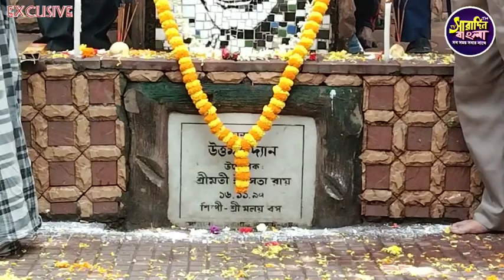মহানায়ক উত্তমকুমার -এর ৯৭ তম জন্মদিন উপলক্ষ্যে তাঁকে শ্রদ্ধা নিবেদন করা হলো আয়োজনে ঝুমুর কলা সঙ্গম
মহানায়ক উত্তমকুমার -এর ৯৭ তম জন্মদিন উপলক্ষ্যে তাঁকে শ্রদ্ধা নিবেদন করা হলো আয়োজনে ঝুমুর কলা সঙ্গম || Exclusive On Saradin Bangla Tv °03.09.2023